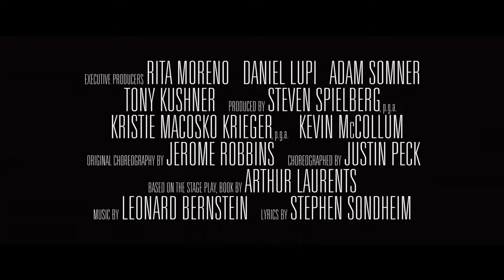West Side Story Official Trailer (DEC 2021) Musical Movie HD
West Side Story Official Trailer - Ansel Elgort, Rachel Zegler, Ariana DeBose

An adaptation of the 1957 musical, West Side Story explores forbidden love and the rivalry between the Jets and the Sharks, two teenage street gangs of different ethnic backgrounds.